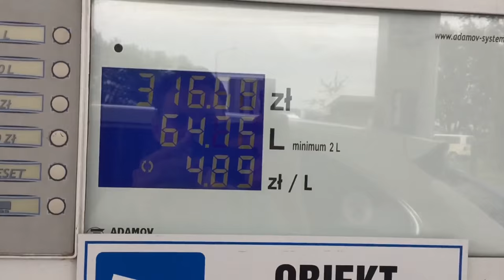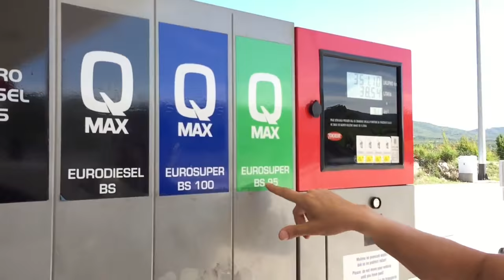Kelionės į Juodkalniją ir atgal įspūdžiai. Gražūs vaizdai. Nemokami video mokymai